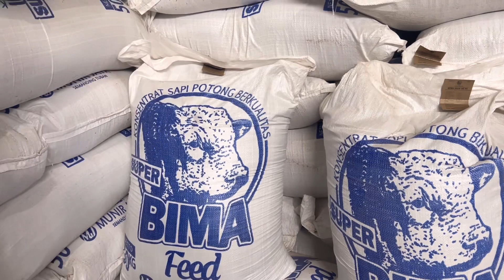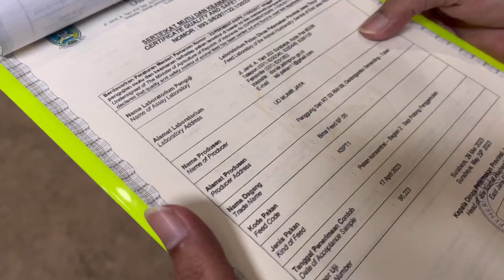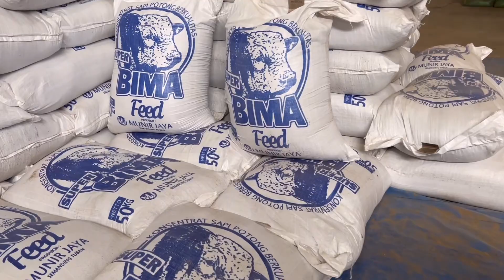BEDOR RESEP SAPI 1 TON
Sapi kurus jadi gemuk, pakan konsentrat Bima Feed Produksi UD Munir Jaya

Facebook: Asosiasi Peternak Bima Feed